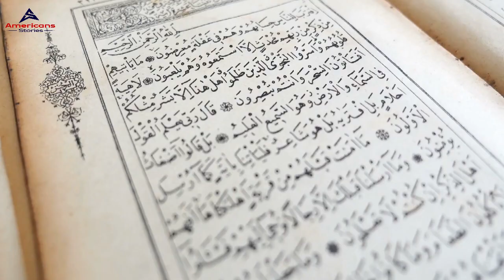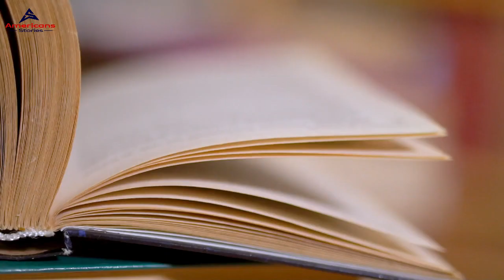Mom Upset Over Islam Homework: “My Son Will NOT Be A Part Of This”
Mom Upset Over Islam Homework: “My Son Will NOT Be A Part Of This”. A mother who shared online a note she sent to her son's school refusing to allow him to learn about Islam did not receive the floods.